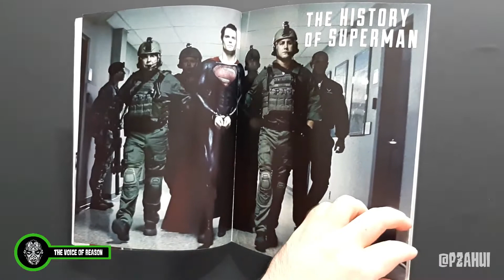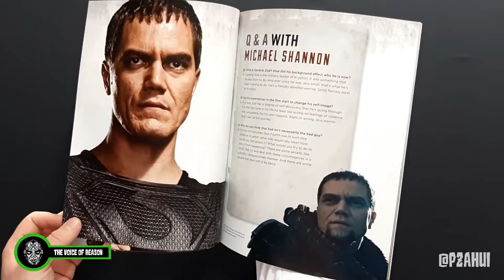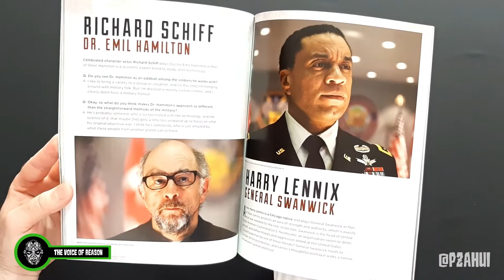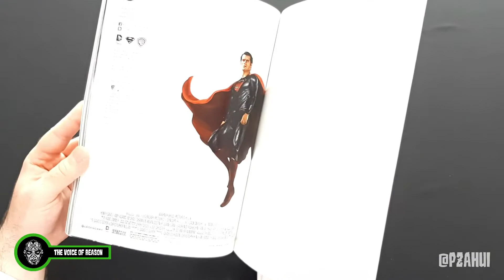Man Of Steel: Superman Takes Flight - The Official Movie Guide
I hope you enjoyed my video. More on the way!

FREE COPYRIGHT Heroic Music | Superhero Epic Music No Copyright Heroic Music No Copyright

Previously titled ‘The Superhero To The Rescue’

► The Superhero To The Rescue is beautiful, powerful and inspirational background track! Epical track is perfect for trailer, background, advertising, historical film, movie about superheroes, teaser and many other projects